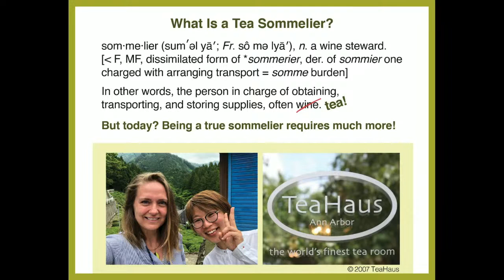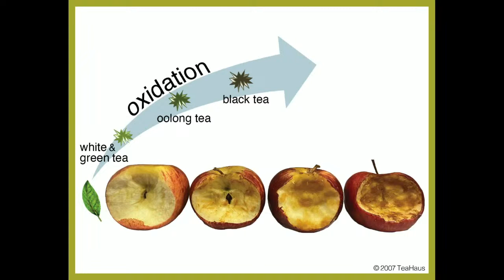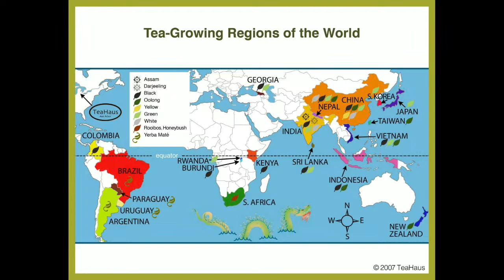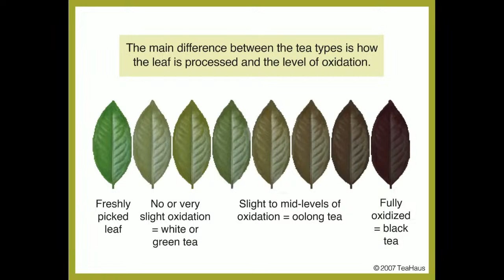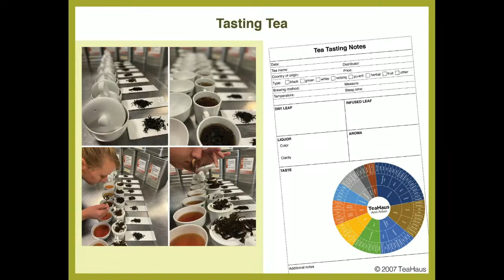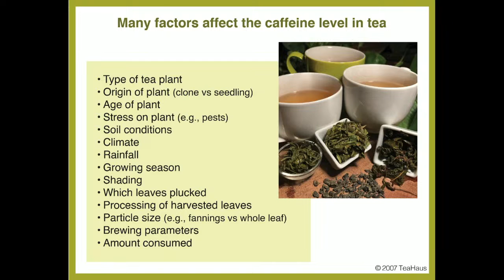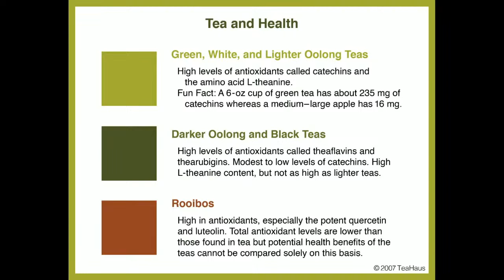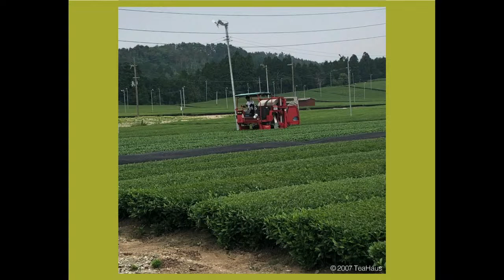Culinary Historians | Lisa McDonald: Tea for Dummies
Lisa McDonald is the co-author of Tea for Dummies (March 2023), a guide to enjoying the delicate flavors and health benefits of the world’s second most popular beverage. She will discuss research on tea’s benefits, where it’s grown, how it’s processed and how it’s enjoyed around the world. Lisa is the proprietor of TeaHaus, a tea store, tea room and café in downtown Ann Arbor.